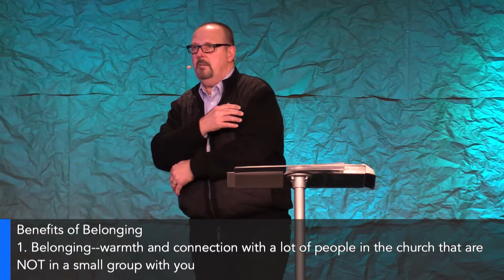02-10-2019 - Life Track: Why Belong? - Pastor Loren Hirschy